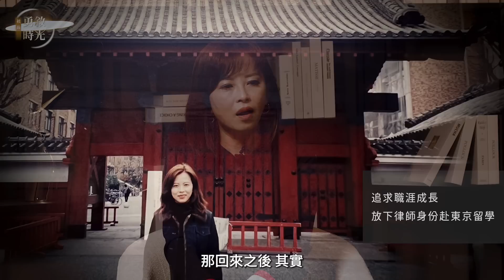從法律人到科技人，什麼契機讓廖錦玉登上科技舞台? 《社長勇敘時光》廖錦玉 上集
三峽老街出生、旅居中國、日本，從律師到科技業董事長，
「跨域專業」是廖錦玉最好的形容詞。

經歷產業、地域的轉換，
她的人生探索又與黃欽勇社長激盪出什麼樣璀璨的火花？